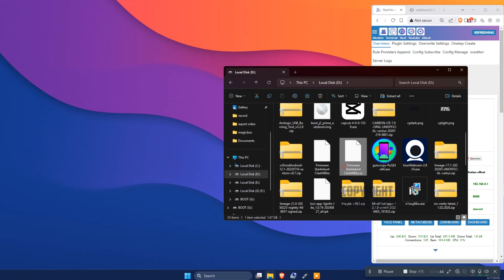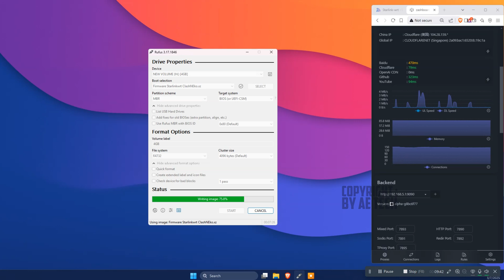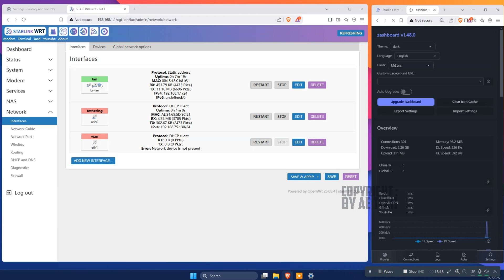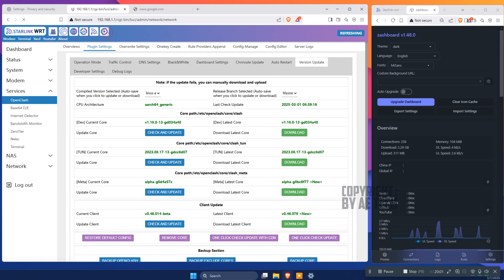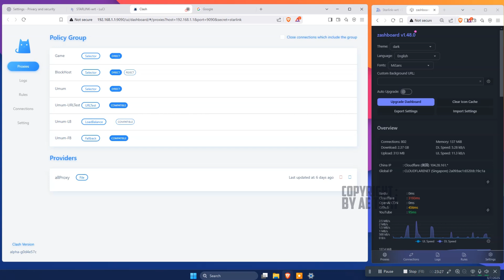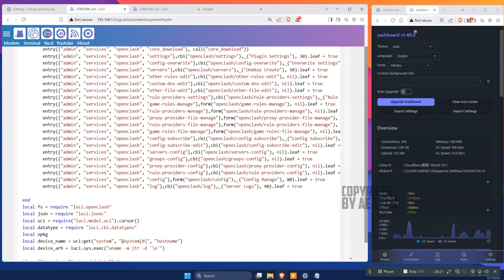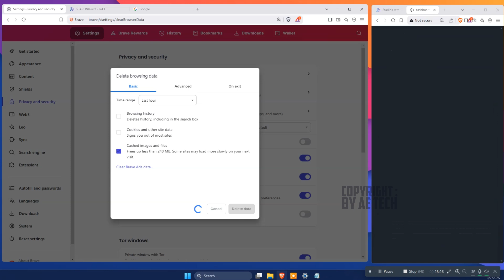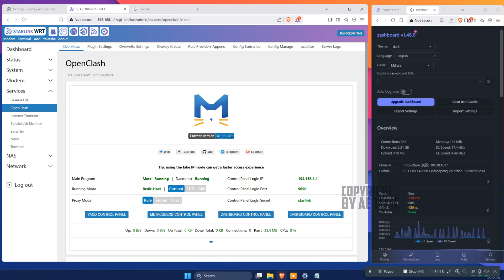Coba Update Openclash Yg ada Zashboardnya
Ini hanya Video review Openclash Terbaru. yg ada menu Zashboardnya.

( file di atas kalian extrat, di dalam scrip memperbaiki oc editor seperti di video )

semoga bermanfaat